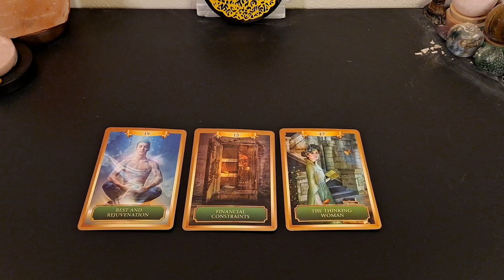♈️ Aries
1) Comment something positive or sharing your story in the comments.

2) Enter at any event I attend.

3) Join our mailing list on the website.

Prizes include:
~Personal reading
~cleanse kit
~spiritual jewelry.